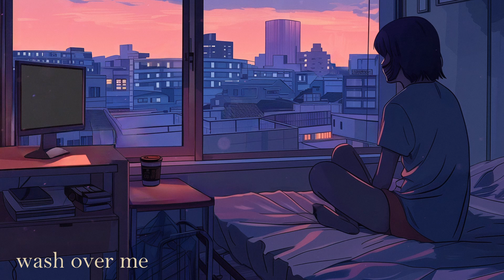Kaiyo - moving on (full album) | sleepy lofi beats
moving on my new 8 track album is out now

I wrote this album over 6 months last year and I started out just with that goal "to write an album", but over that time this album grew and ended up becoming so much more to me...

The title of the album is also the theme (kind of), it's an album about change, moving on from one thing to another, from one part of your life to the next.

I hope that's something that resonates with lots of you while you listen

so here it is, my first ever album - moving on

--tracklist--
00:00 here, at the beginning feat. Project AER
02:54 can we stay
06:05 left alone
08:33 empty space feat Late Night Tones
10:32 for the past
13:35 wash over me
16:30 all that matters feat. Arya
18:41 if this is where it ends

→  beacons.ai/kaiyomusic